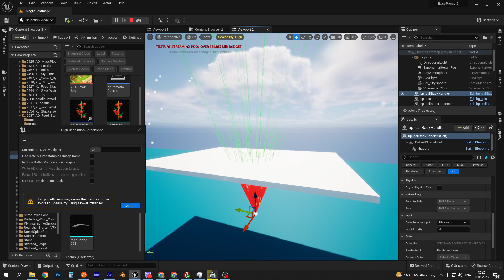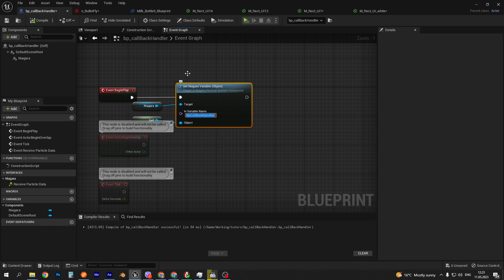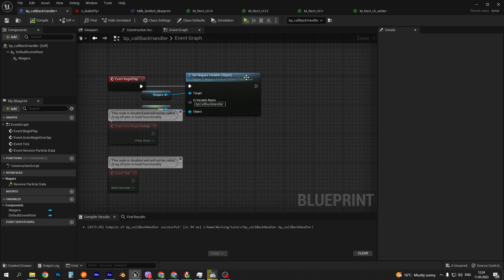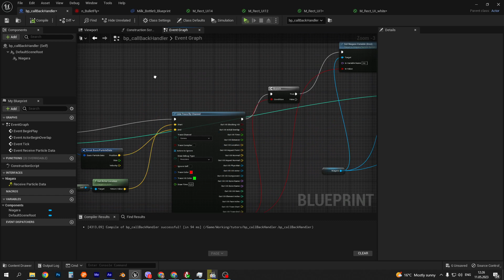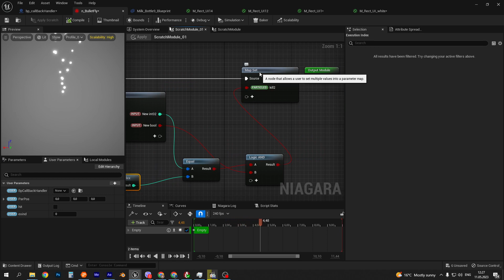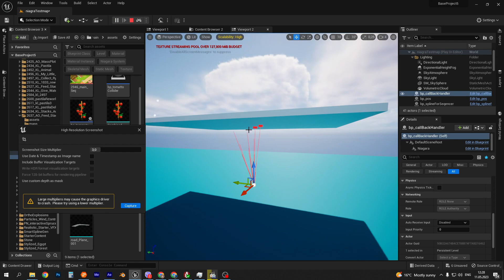UE5 quick tutorials: Делаем останавливающиеся пули без колизии в Ниагаре. | Download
Делаем блюпринт который делает трассировку движения частиц в ниагаре и в месте их соприкосновения с объектами передает переменную булиновую для активации убивания частичек.
А заодно посмотрим как взаимодействовать между ниагарой и блюпринтом.